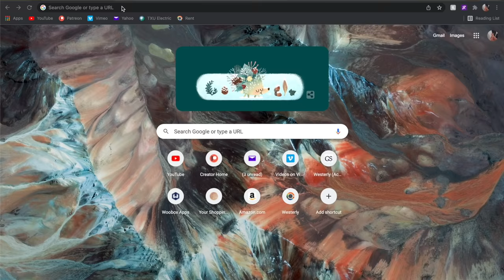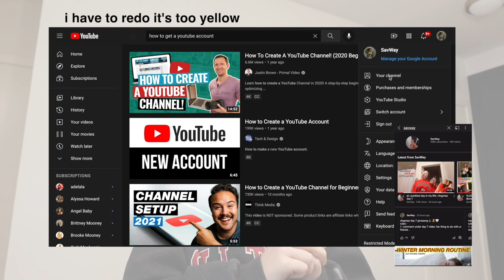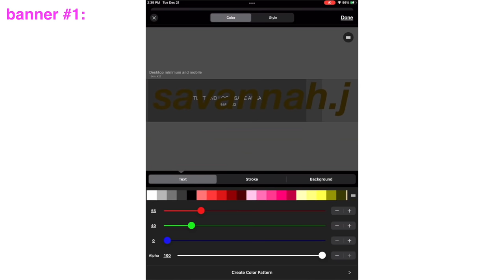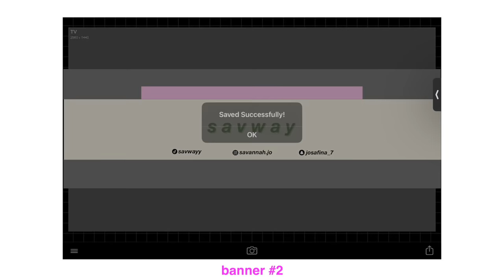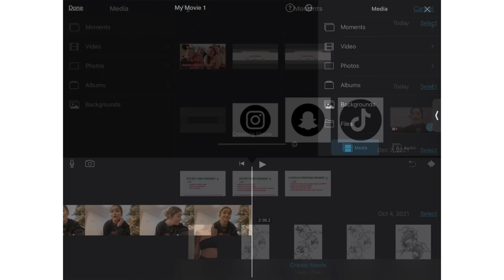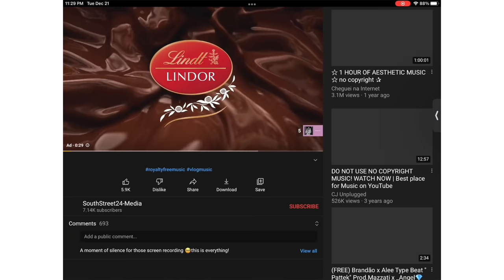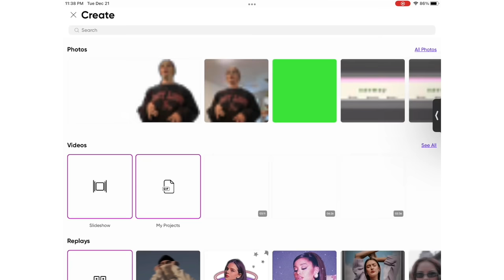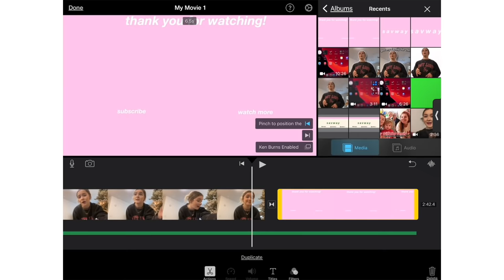the EASIEST way to start a YOUTUBE channel in 2022 *step by step guide* | vlogmas day 10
(all my platforms are linked here)

👼🏼ABOUT ME👼🏼
name: savannah
age: 19
birthday: jan. 24, 2002
fav color: black
height: 5’1”
film & edit: canon g7x mark ii/canon eos rebel t7i & final cut pro
from: dallas texas